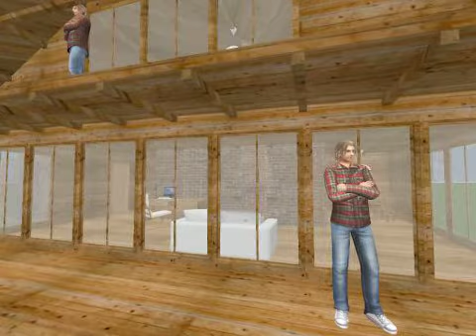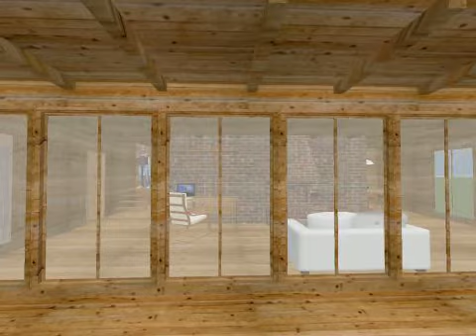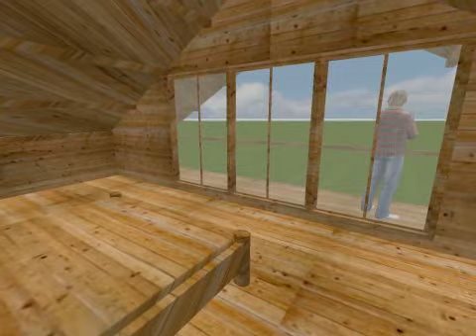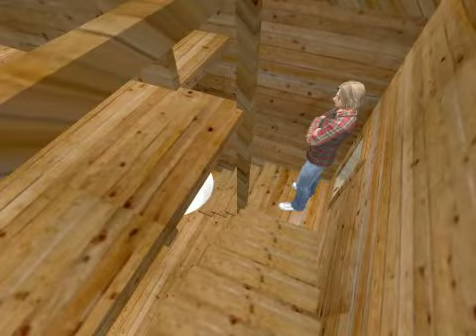Sweet Home 3D - wooden house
3D vizualization made in Sweet Home 3D - wooden house
3D animace ve Sweet Home 3D - dřevostavba s krbem.